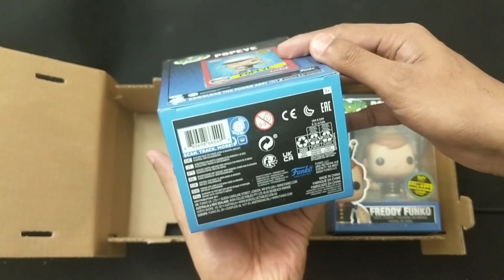Funko NFT Physical Redemptions: Popeye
Time
00:00 - Intro
00:18 - Royalty Pop
00:32 - Legedary Bluto
00:47 - Grail Popeye